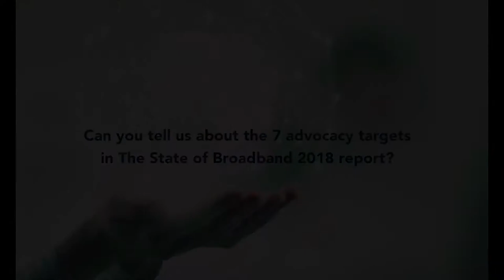Can you tell us about the 7 advocacy targets in The State of Broadband 2018 report?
The State of Broadband 2018 report:

Interview with Phillippa Biggs, Senior Policy Analyst, ITU and Chief Editor of The State of Broadband 2018 report.